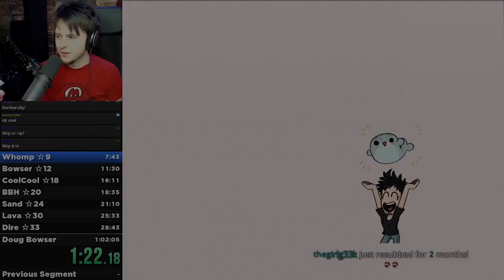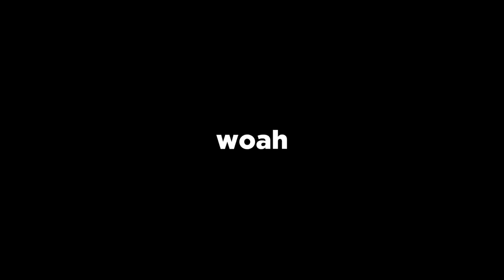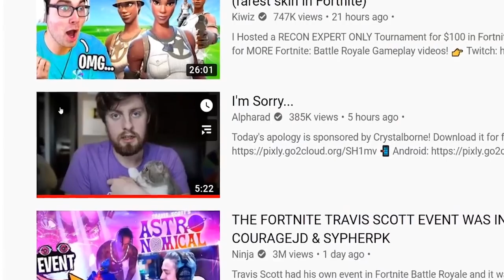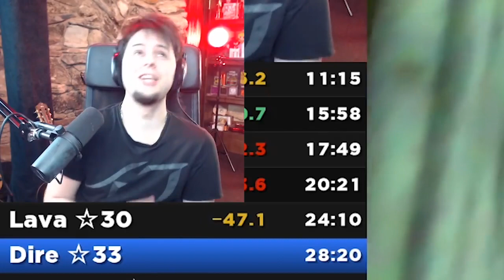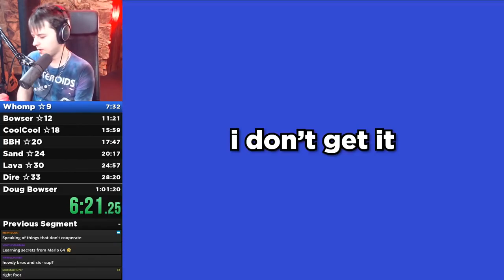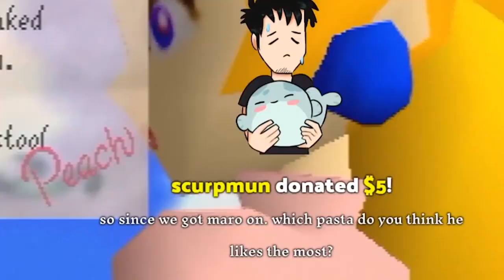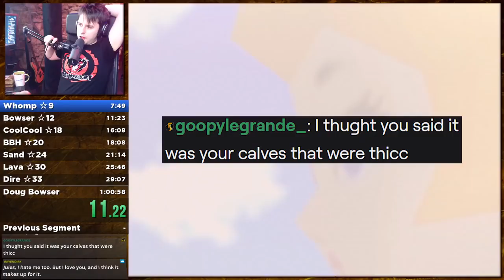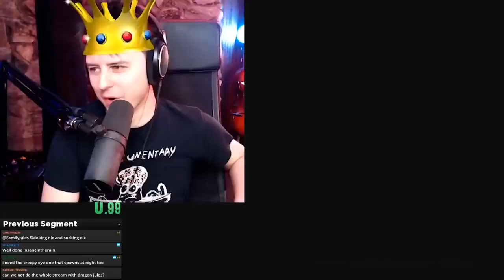Super Mario 64 - 70 Star Speedrun Arc | SUPERCUT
0:00 - Part 1
6:10 - Part 2
12:25 - Part 3
24:25 - Part 4
28:17 - Part 5
39:32 - Part 6
54:47 - Part 7
1:06:24 - Part 8
1:18:51 - Part 9
1:28:33 - Part 10
1:39:12 - Part 11
1:50:23 - Part 12
2:04:20 - Part 13
2:14:13 - Part 14
2:23:21 - Part 15
2:34:19 - Part 16
2:46:03 - Part 17
2:56:13 - Part 18
3:07:41 - Part 19
3:17:33 - Part 20
3:26:31 - Part 21
3:40:40 - Part 22
3:54:45 - Part 23
4:05:38 - Part 24
4:17:34 - Part 25
4:28:50 - Part 26
4:39:09 - Part 27
4:50:42 - Part 28 (Finale)